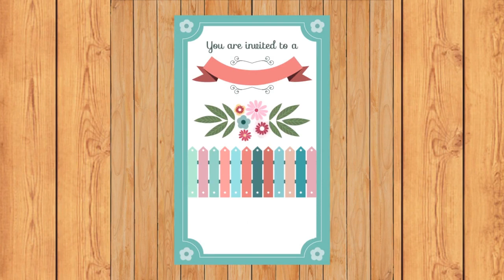Good Relationship Make Life Happy | Proposal | Wedding Mubarak After Long Time | For Happy Life 1885